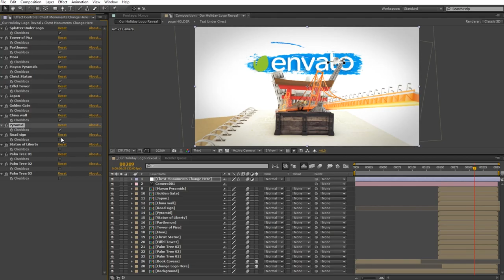Our Holiday Modular Logo Reveal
Easy change monuments and assets in chest!
15 Assets Inside Chest, rendered with alpha!
7 Text Placeholders
No plugins needed
1 Logo Placeholder
Background is 3d prerendered
Font used links are in help file
Our Holiday Modular Logo Reveal is professionally designed and creatively animated After Effects template that you can use to promote and advertise your travel agencies or holiday tour operators. It’s so easy to use, simply edit the text, drag and drop in your new media and hit render. Impress your audience with this fun, fast and dynamically animated AE template. No plugins required. A cool intro or opener to your travel and tourism company, presentations, slideshows, TV shows, commercials, competitions, promotions and events videos. Blow away your audience with this clean and professionally animated logo reveal. Available in HD.